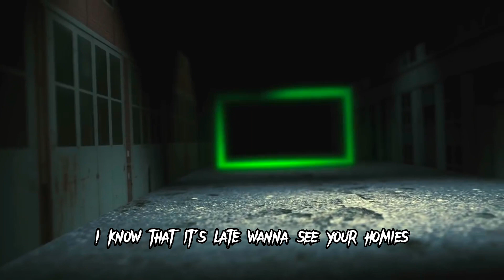Joey Wes- 2 MOE ( Official Lyric Video)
South African hip hop superstar artist Joey Wes, releases a single following up an E.P hotel 333 and gears up for the rest of the year